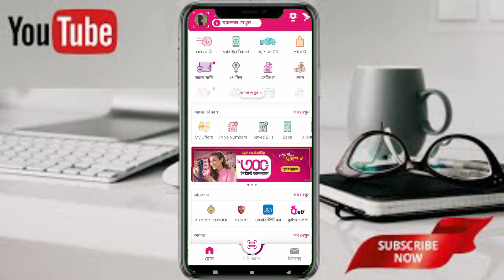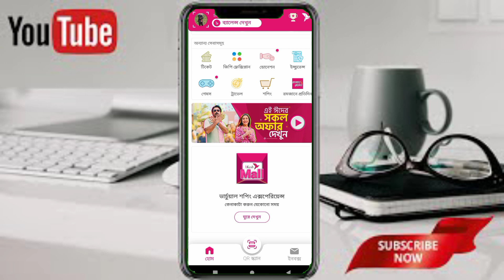বিকাশ নাম্বার পরিবর্তন ২০২৩ | How to change bkash number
How to change bkash number | bkash account transfer | bkash account namber Change | বিকাশ নাম্বার পরিবর্তন

bkash number change
বিকাশ নাম্বার পরিবর্তন
bkash account number change
how to change bkash account num
বিকাশ নাম্বার কিভাবে চেঞ্জ করব
how to change bkash number

bkash number change

বিকাশ নাম্বার পরিবর্তন

how to change bkash account number

bkash number change 2023

bkash customer care number

বিকাশ একাউন্ট নাম্বার পরিবর্তন

how to transfer bkash account to bKash account
বিকাশ নাম্বার চেঞ্জ করবো কিভাবে

বিকাশের মালিকানা পরিবর্তন

Thanks for supaacaa